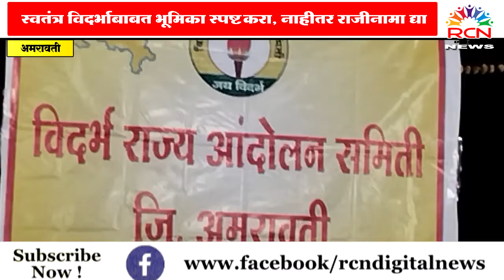स्वतंत्र विदर्भाबाबत भूमिका स्पष्ट करा, नाहीतर राजीनामा द्या | १० खासदारांना मागणार राजीनामे